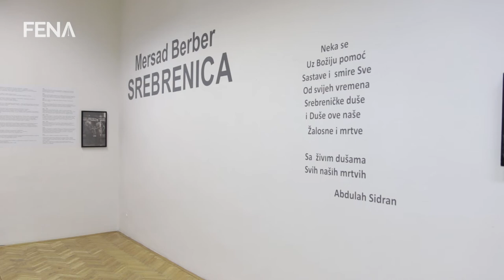Berberova "Srebrenica" je pijetet žrtvi i vječito kapitalno djelo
SARAJEVO, 26. oktobra (FENA) – Monografska izložba "Srebrenica" Mersada Berbera večeras je upriličena u Umjetničkoj galeriji BiH, gdje će do 25. novembra biti izloženo više od 40 slika koje predstavljaju priče o genocidu. (Video FENA/Harun Muminović)